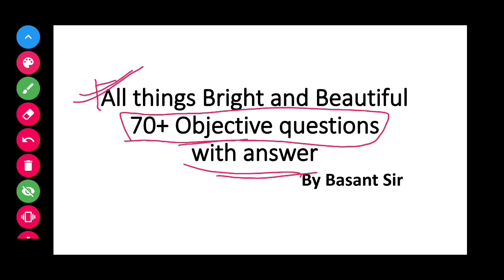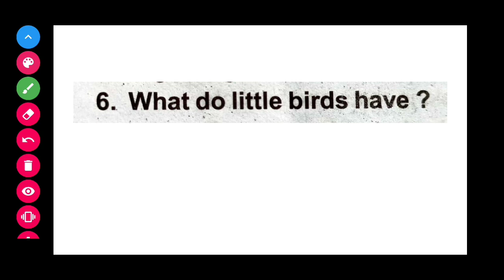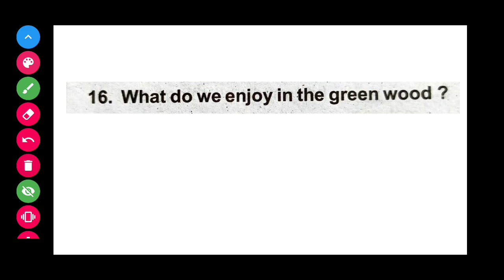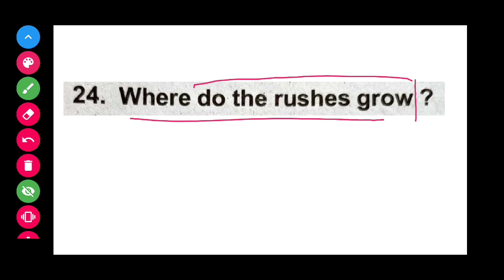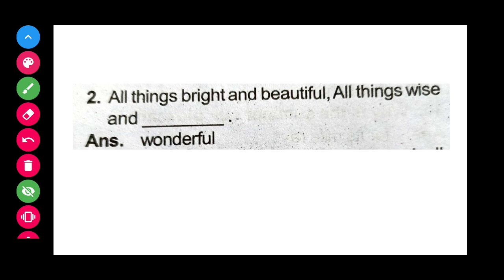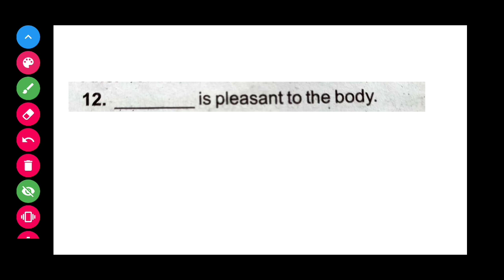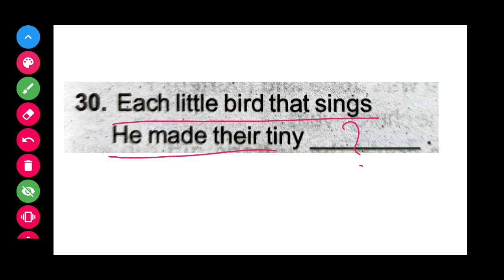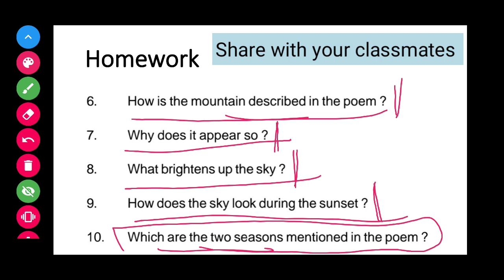All things bright and beautiful 70+ objective questions with answer | 10th class english chapter 1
In this video basant sir will discuss 70+ questions with answer of 10th class english chapter 1 all things bright and beautiful

Credit:-
the questions discussed here is derived from ossta test papers.

Hit like... share with your classmates...  and subscibe for more classes like this